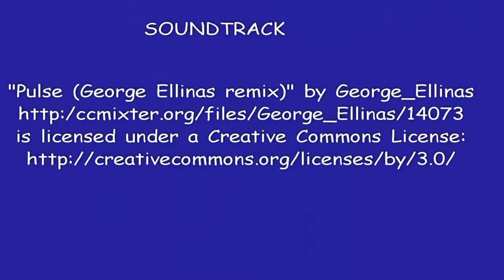Fly Fishing top water for Red Fish.mov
Lower Laguna Madre Fall Fly Fishing